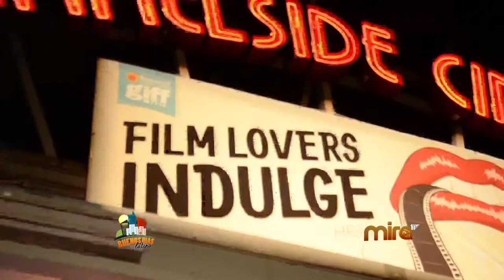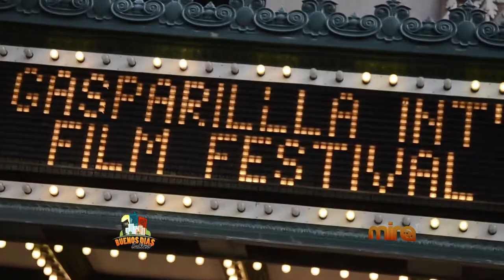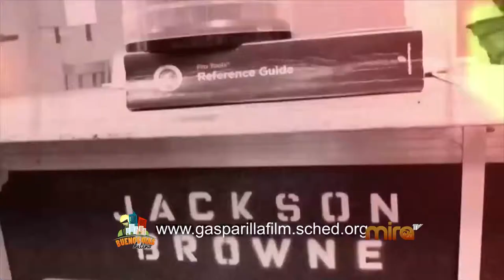MIRATV- BDL - HOLLYWOOD EN ACCION